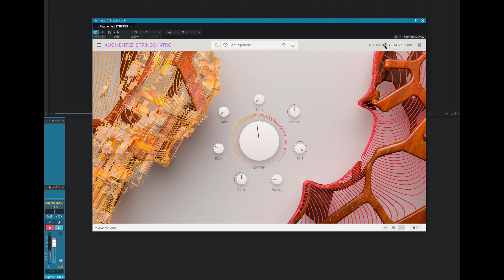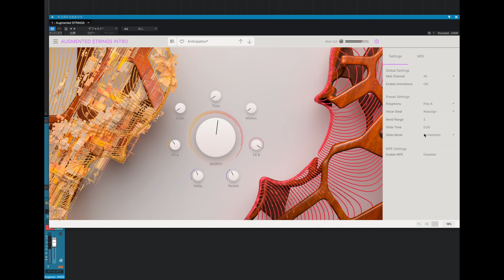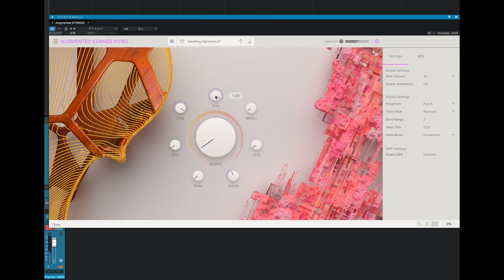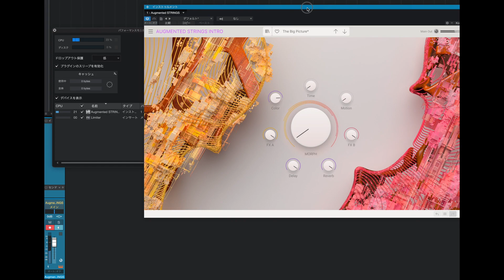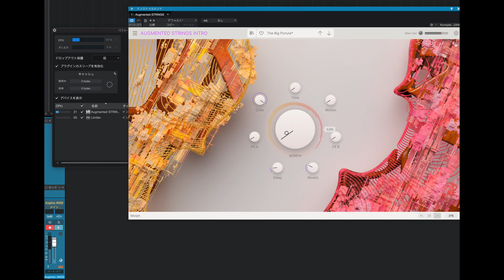Arturia "Augmented STRINGS Intro" sound check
0:00  Presets
11:10  CPU load

Latest Plugin Deals [PR]
◎ pluginboutique VST Plugin Deals

『誰得ギター』LINE公式アカウント
 『終了直前のDTMセール情報』や『DTMで使える小ネタ等』お役立ちコンテンツを配信中！
 LINEでしか流さない情報も用意する予定です。